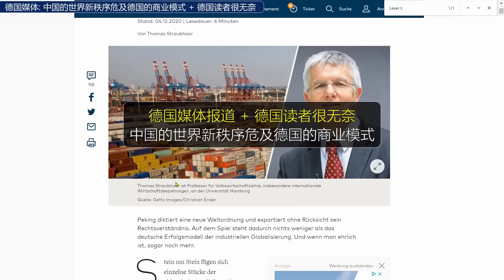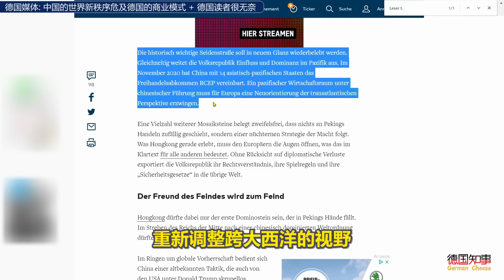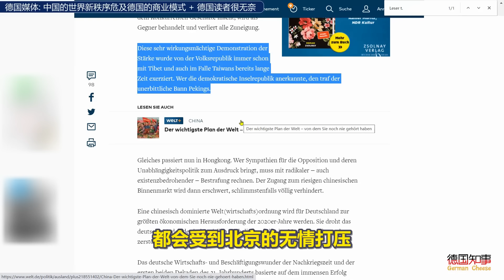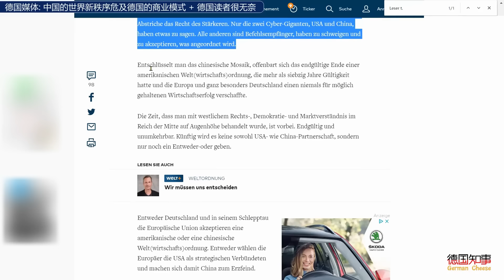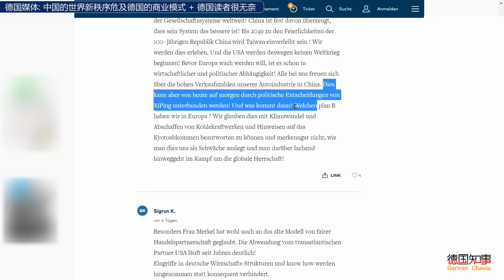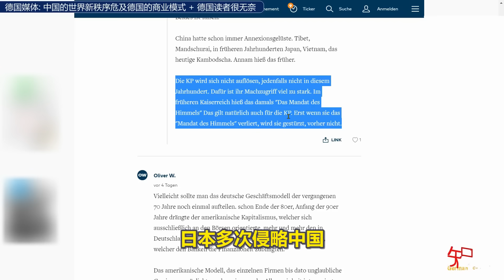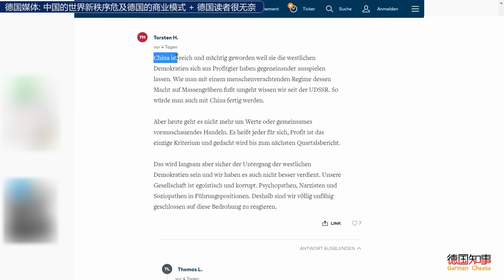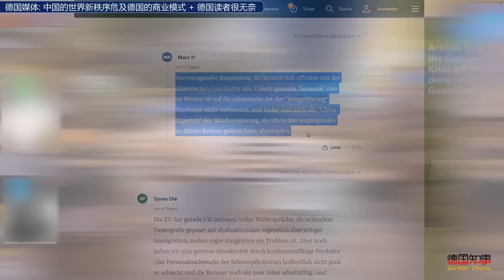德国媒体: 中国的世界新秩序危及德国的商业模式 + 德国读者很无奈 | 德国母亲: 把我儿子送中国读书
北京想通过 "一带一路 "倡议，打造一个从中国东海岸的黄海到大西洋的欧洲悬崖，同时辐射到非洲的欧亚经济区。